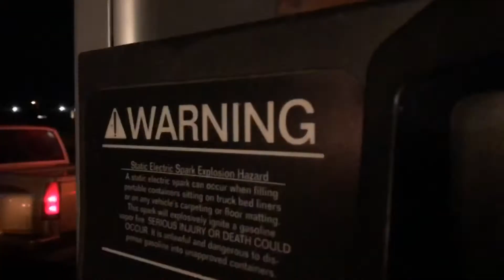Let me bless your eyes with my 80s baby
Here’s my daily 1988 Chevy Silverado (stock at the moment) not to sure what my plans are with her but they should be good